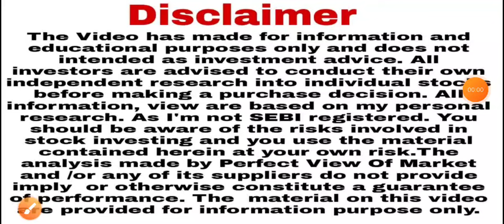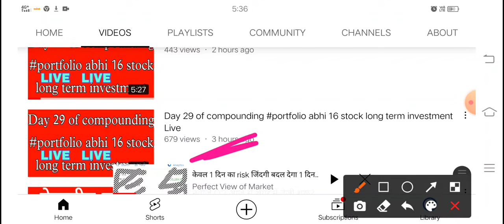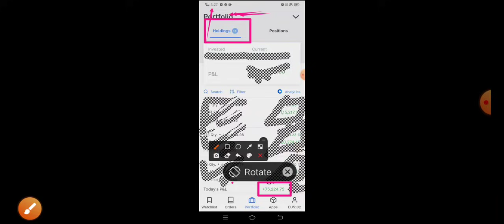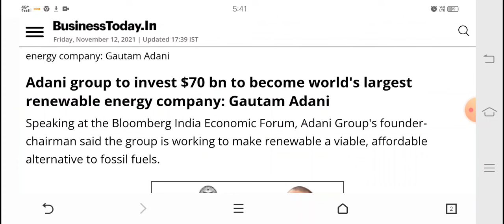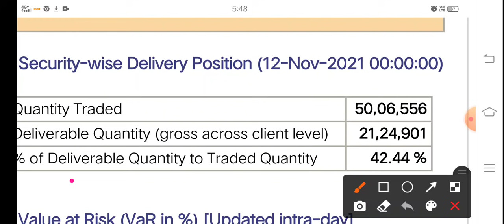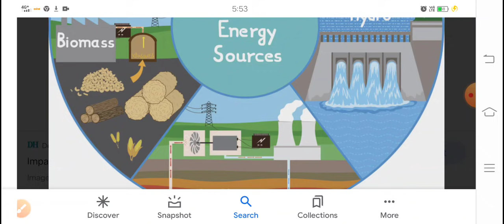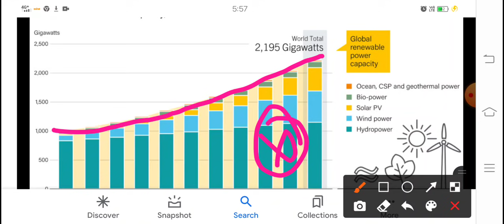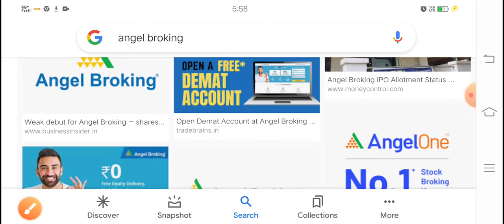आंख बंद कर लगा दिया $70 billion Tata Power से भी आगे पैसा कमाने का एक और मौका Adani Power